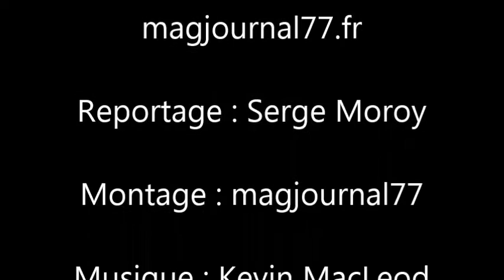Saint-Thibault-des-Vignes ► Sietrem : Un centre de tri high-tech pour 2017